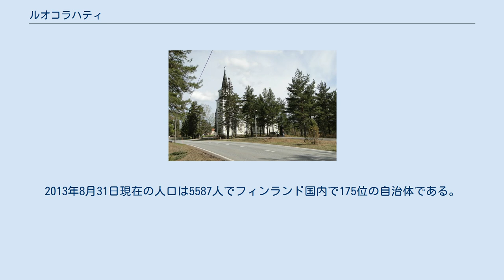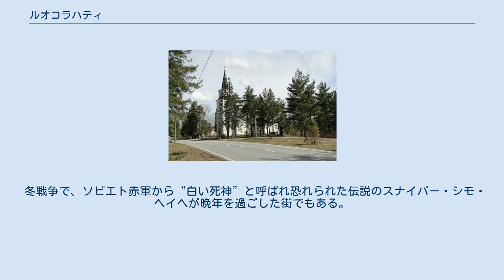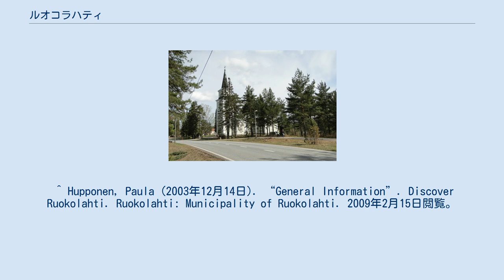ルオコラハティ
ルオコラハティ（フィンランド語: Ruokolahti、スウェーデン語名：ルオコラックス（Ruokolax））は、フィンランドの自治体。
南カルヤラ県イマトラ郡に属する。
過去には南スオミ州に属していた。
イマトラ、ラッペーンランタ、タイパルサーリ、パリッカラ、ラウトヤルヴィ、プーマラ（南サヴォ県）、スルカヴァ（南サヴォ県）、プンカハルユ（南サヴォ県）が隣接する自治体である。
ロシア連邦北西連邦管区のレニングラード州と国境を接している町でもある。
町の面積は1219.90km2だが、その内276.4km2が水面積である。
総面積ではフィンランド国内で94位の面積を持つ自治体である。
2013年8月31日現在の人口は5587人でフィンランド国内で175位の自治体である。
人口密度は、5.92人/km2。
しかしながら、夏には人口は倍増する。
これは、ルオコラハティは避暑地として著名で、避暑用のコテージが3000棟も建設されており、夏季休暇中に人々が滞在するためである。
 ルオコラハティは、自然の美しい土地として特に著名である。
町の西にはフィンランド最大の湖・サイマー湖があり、東には数百の小さな湖が点在している。
 冬戦争で、ソビエト赤軍から“白い死神”と呼ばれ恐れられた伝説のスナイパー・シモ・ヘイヘが晩年を過ごした街でもある。
^ “アーカイブされたコピー”. 2013年9月28日時点のオリジナルよりアーカイブ。
2013年9月15日閲覧。
 ^ Hupponen, Paula (2003年12月14日). “General Information”. Discover Ruokolahti. Ruokolahti: Municipality of Ruokolahti. 2009年2月15日閲覧。
 (Text from Discover Ruokolahti web site with a permission.) ^ The Sniper Log Book—World War II ウィキメディア・コモンズには、ルオコラハティに関するカテゴリがあります。